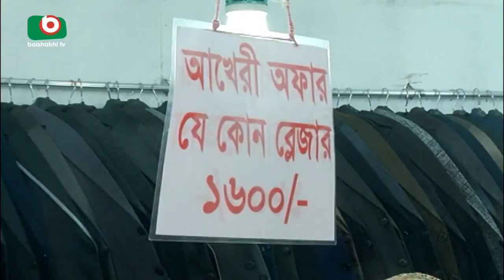Dhaka International Trade Fair | Mehedi | 19Jan18